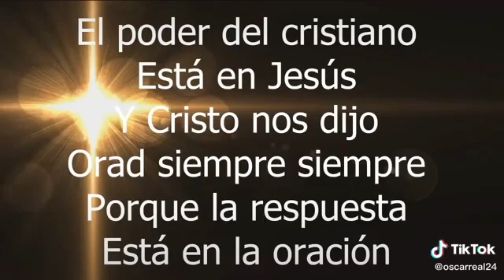Musica Cristiana | Shorts | Short 🙏🙏🙏